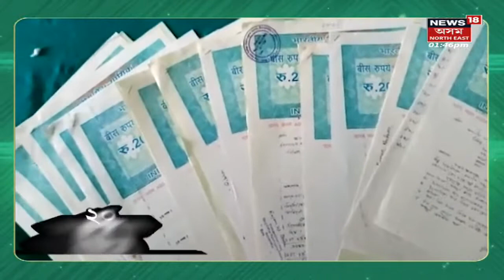Assam News Bulletin |ক্ৰছ ভোটিঙক লৈ মুখ্যমন্ত্ৰীৰ মন্তব্য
0:00- 0:00Intro
0:10 - ক্ৰছ ভোটিং কোনে কৰিছে ময়েই ক'ব পাৰিম। লগতে চাওঁক দিনটোৰ ভিন্ন খবৰ।